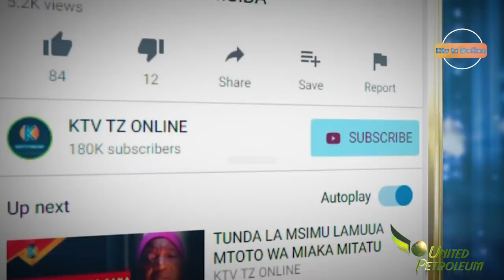FAMILIA INASUMBULIWA NA "UCHAWI" - NYUMBA HAILALIKI, AMANI HAKUNA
Familia hii inahitaji msaada hata kama ni wa dua tu, wasiliana nao kwa number hizi

cc: Sadia Rashid
cc: Juma Maulid
CC: Saadam Seif Ali